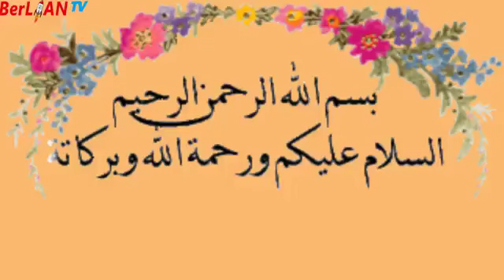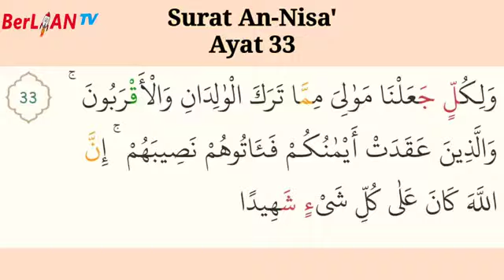Surat An Nisa' - Al Qur'an Kelas 4 SD | BerLIAN School